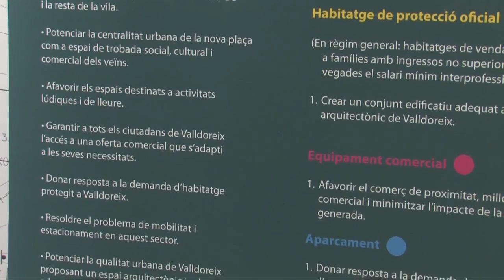Inauguració de l'expocició de projectes per a la nova centralitat de Valldoreix